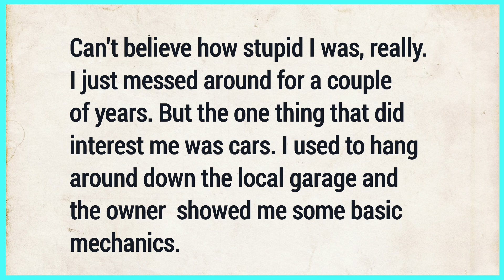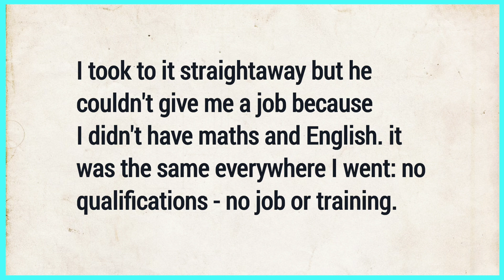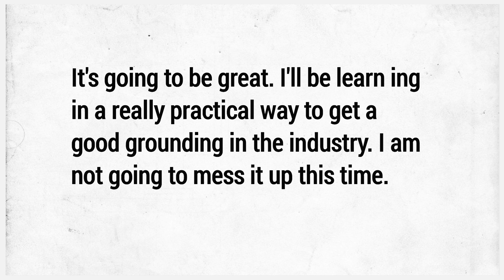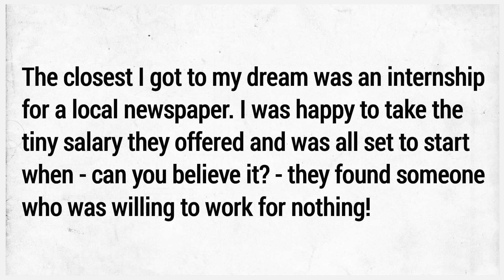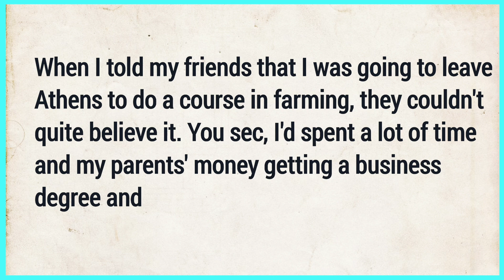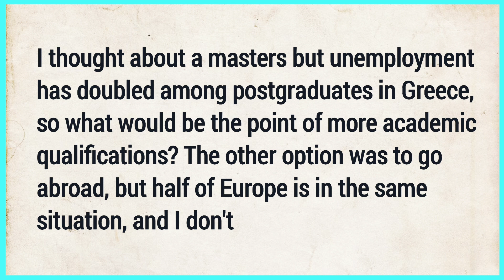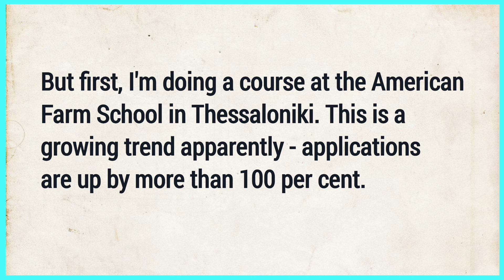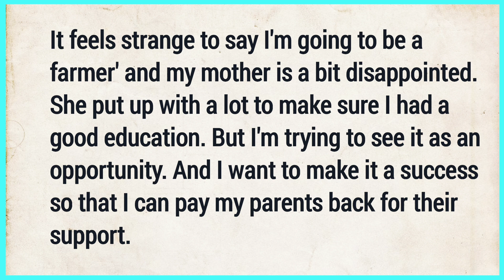Listening and Pronunciation (12)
Welcome to Bamboo English Advantages of these courses will improve your English skills such as - Listening 🎧 - Reading - Vocabulary - Pronunciation - Writing as well Therefore, you will understand so many accents like English pritish American English Australia English India English so on. Please let me know in the comment below like and subscribe to our channel to get more and more opportunities to boost your English skills Thanks You So much